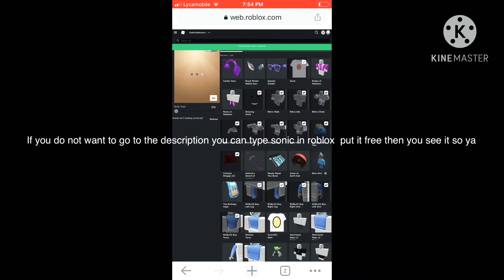I am showing how to be a blue dino in Roblox for free